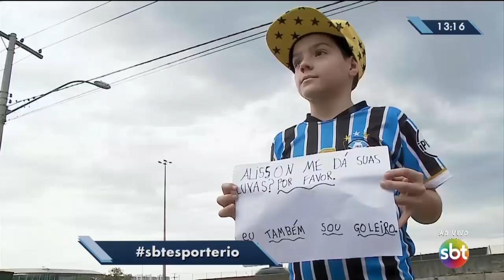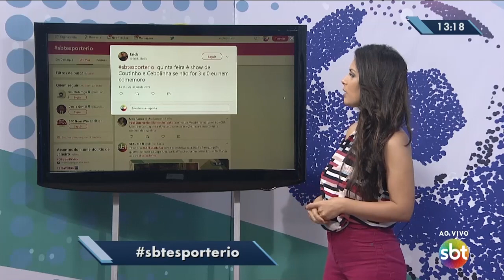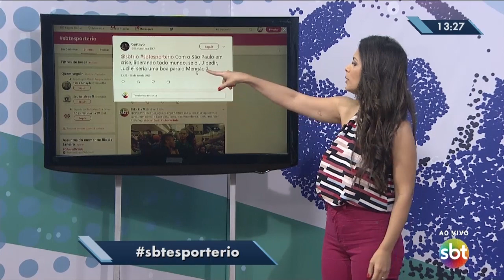SBT Esporte Rio - Íntegra (26/06/2019)